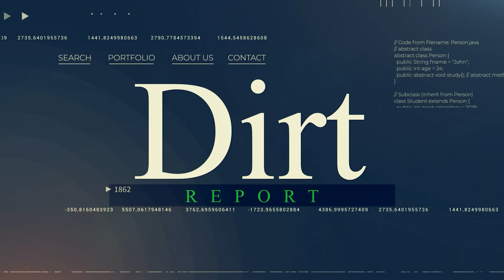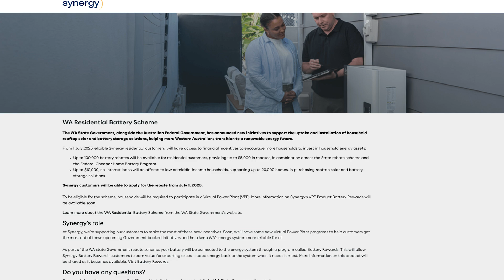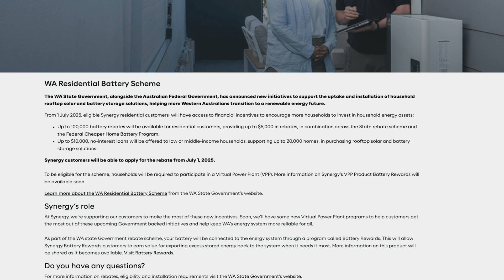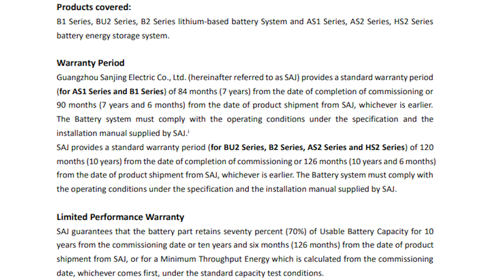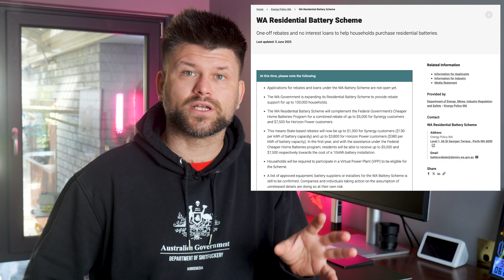"New" WA Home Battery rebate is COOKED | Dirt Report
I installed a Growatt System, 10kWh Inverter, 25kWh Battery installed

Recommended & Reviewed Products on Amazon AU

Do you need an amazing portfolio tracked for your ASX stock with automated Tax reporting?  Then check out Navexa, I use it, I love it and cannot recommend it enough.